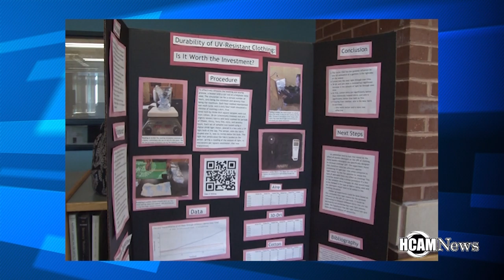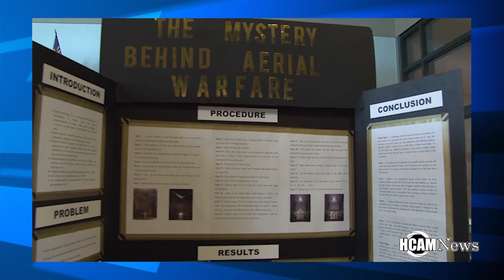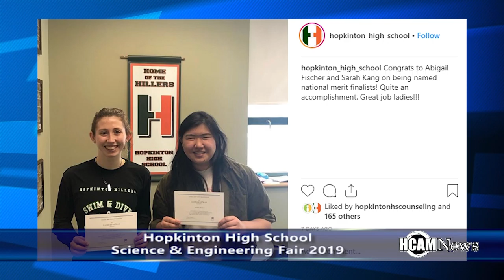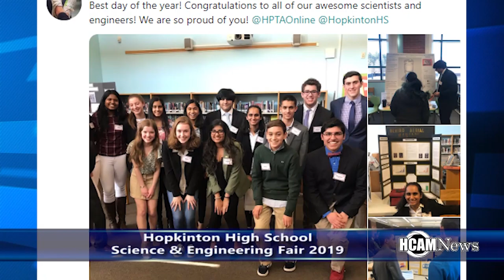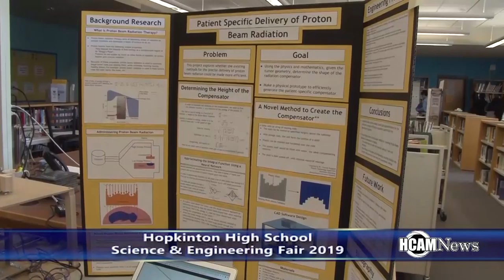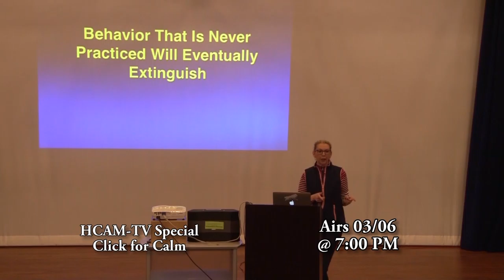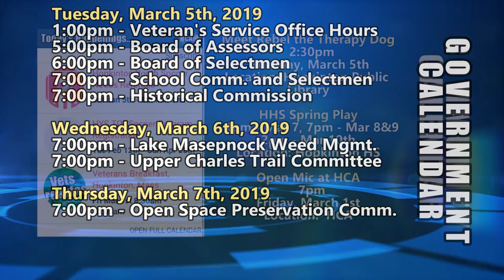HCAM News 3-1-2019